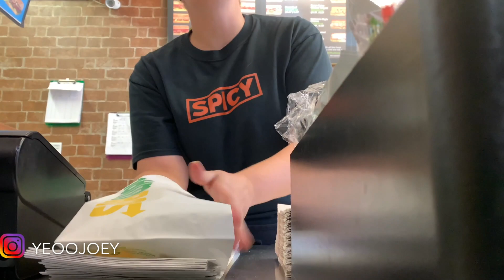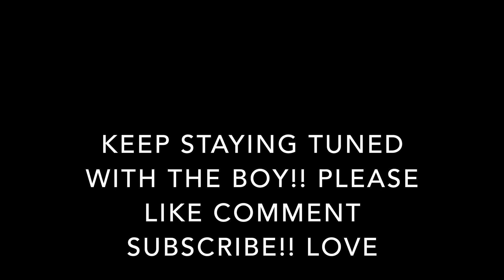WE GET EXCITED!!!!🤯